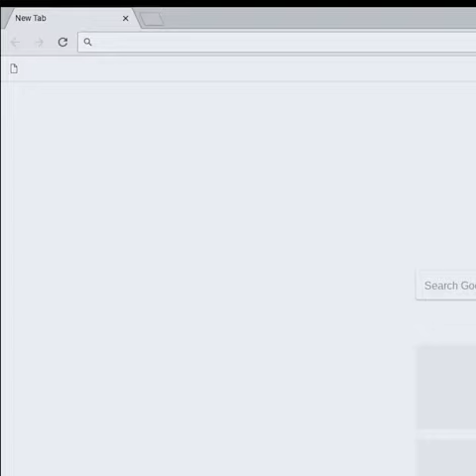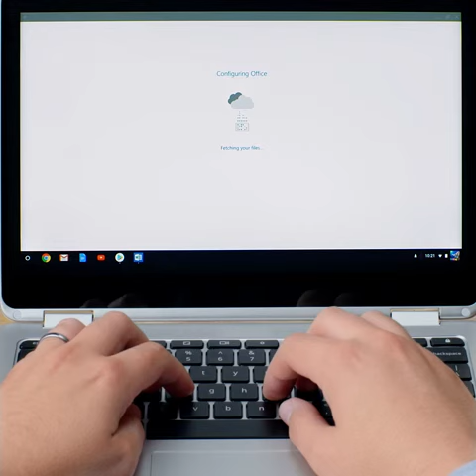How to install Office Apps to your Chromebook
Recurring Profit Machine is a 100% DONE FOR YOU website, software & system that includes multiple monetization methods … where you can earn simply by sharing valuable information & offers with prospects.

“Heres how to dominate the multi-billion dollar niche with a high converting product that’ll transform your clients lives”.Try this online course, see the results.

Make up to $477 per click and qualify for $3,000+ in JV cash prizes with 5FigureDay Full Throttle! 5FigureDay Full Throttle is a viral software that literally auto-forwards OTHER PEOPLE’S commissions and leads (legally) into your account. We've generated up to 19,827 email leads and tens of thousands of dollars with a single account. Our sales page is jam packed with income proof and testimonials, so get ready for a huge payday on December 12th and beyond.

We found a way to not only tap into hundreds of thousands of niche email lists, for free, that you can email with your stuff, for free… ...But also a way to build your own email list, without an autoresponder that you can mail near unlimited subscribers every single day that can inbox better than any major autoresponder on the market could ever dream of, for free.

Advanced "Stream" Technology That Allows You To Build An Unlimited-Products Amazon Store.

Title: Earn a  6-Figure Side Income Online New Money Making System

My special guest’s 3-steps “No Product Funnel” can be duplicated to start earning a significant income online. He’ll show an enormous amount of proof on the training that He and His Students  are doing that pretty effortlessly. So, make sure you register now to claim your spot on this special training.